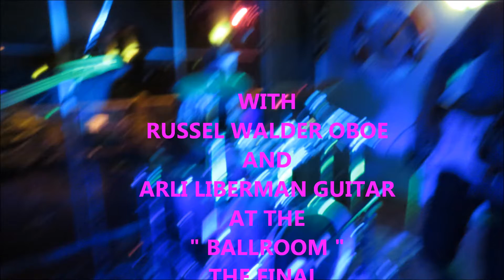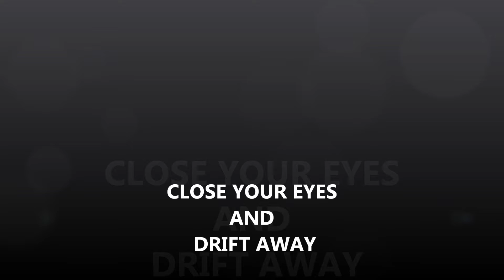RUSSEL+ARLIE AT THE TITIRANGI FESTIVAL OF MUSIC 2014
A very special, and beautiful , concert during The Titirangi Festival of Music , 2014 .[ Rare footage ], from two  amazing musicians , blending and complimenting each to the other.  Filmed and Produced , by Jocelyn Aydon , Fringe West Films, Titirangi, West Auckland, NZ. 2014